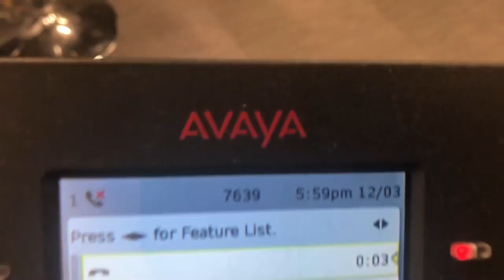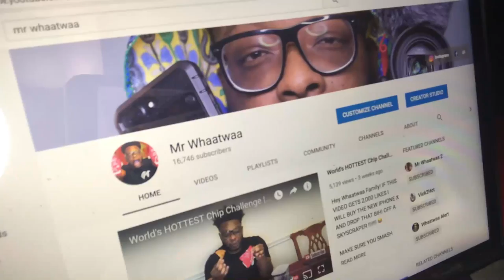Me Talking To Myself Exactly One Year From Today (December 3, 2017)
Hey Bro It's Me... Well I'm You From 1 Year Ago Just Wanted To Talk To You. Hope All Is Well. Much Love! Mr Whaatwaa

Video Recorded and Uploaded December 3rd, 2017

Hey Whaatwaa Family! IF THIS VIDEO GETS 2,000 LIKES I WILL BUY THE NEW IPHONE 10 AND DROP THAT BIH! OFF A SKYSCRAPER ! 😂

See Ya Tomorrow Cause We Whaatwaa Family! 😀